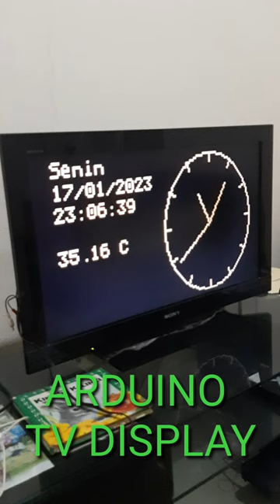Arduino TV Display | Simple Project @herukentofficial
Reff :
TVOutBeta1